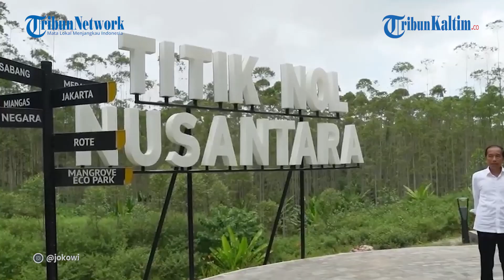Sekitar 4 Ribu Hektare Lahan di KIPP IKN Nusantara Zona 1A Dibiarkan Tetap Hijau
Pemerintah Pusat membuka zona 1B dan 1C di Kawasan Inti Pusat Pemerintahan atau KIPP IKN Nusantara.

Pasalnya, lahan di zona 1A tak bisa dibuka sepenuhnya.

Dari 6 ribu hektare lahan di zona 1A KIPP Ibu Kota Nusantara, yang dibuka untuk dibangun hanya sekitar 2 ribu hektare.

Editor: Rio